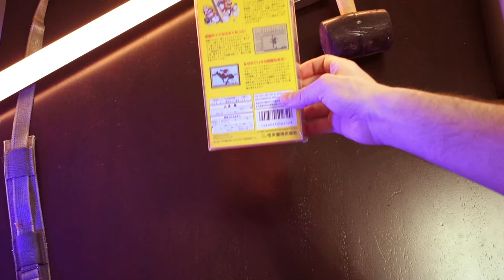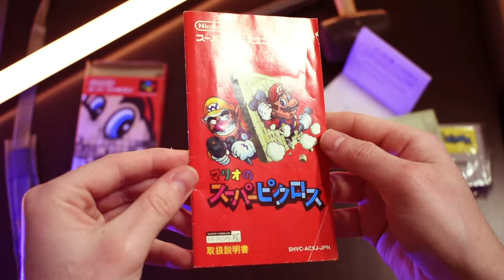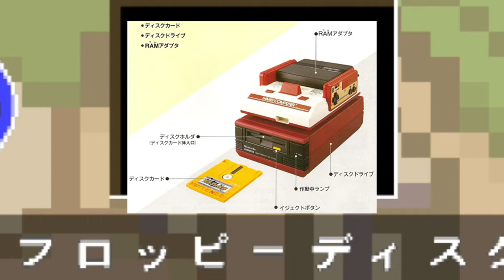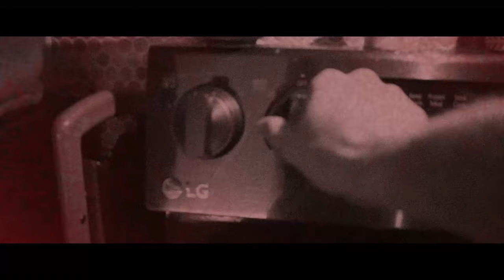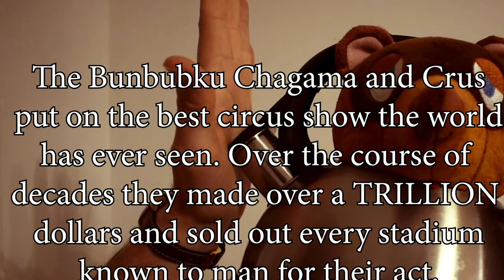The Secrets of Mario's Super Picross...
The year is 1995, a brand new Mario game hits the shelves in Japan but are left empty everywhere else, but why? What was locked away in this Mario puzzle game for years that we can now show the light of day? Mario's Super Picross was a sequel to Mario's Picross. I'm pretty sure these 2 are the first instances of this game going digital, but if it's not... maybe that'll be a future video..

EDITS: When I mention the "west" around the 2:00 mark, I actually mean just America (my bad).

 Let me know what you think of the more edited videos, should I do more and what should I play next???